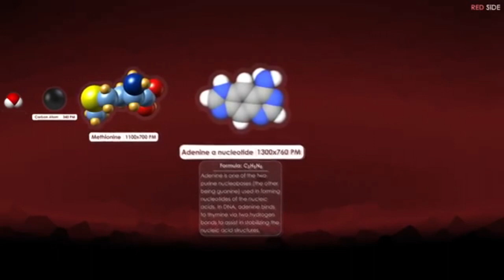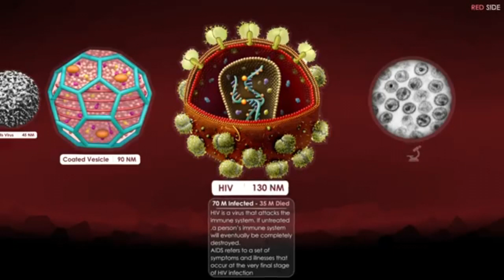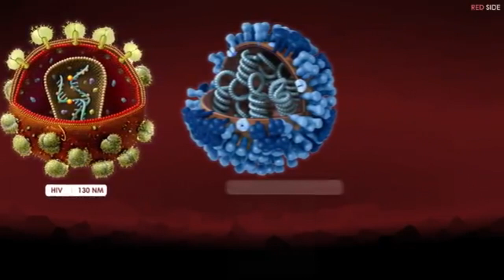Molekulların ölçülərinin müqayisəsi